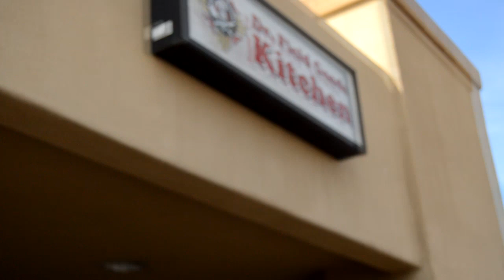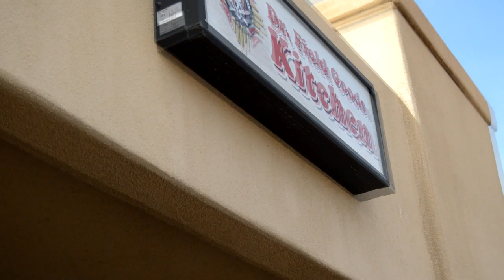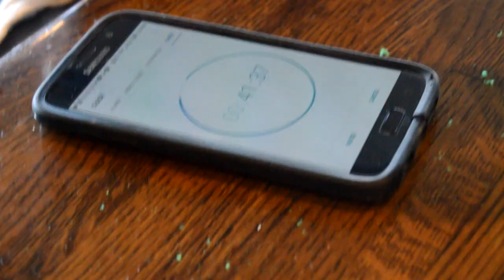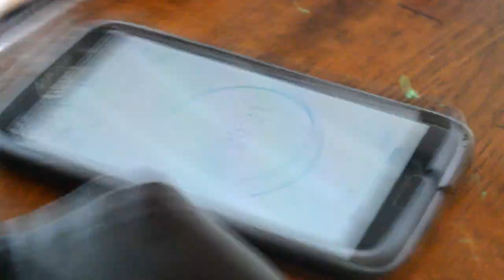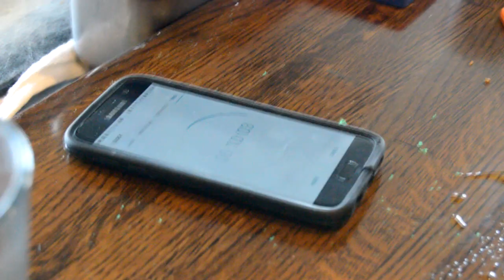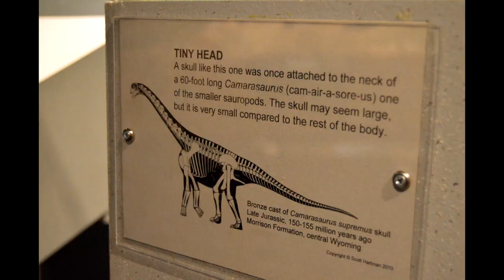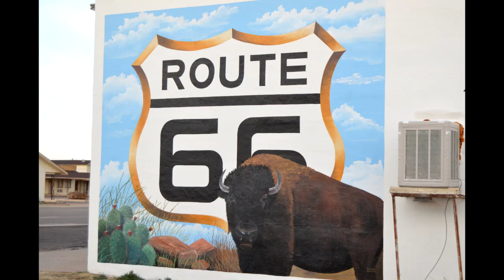SouthWest Food Challenge Day2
Day 2 of our South West Food Challenge. Today is Tomas' challenge in New Mexico!